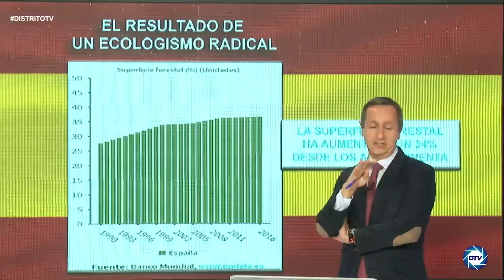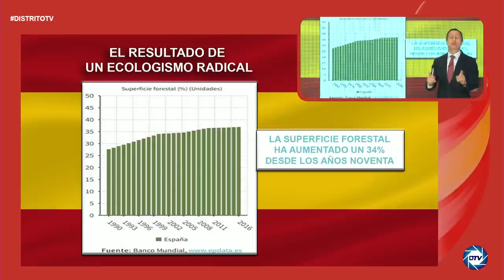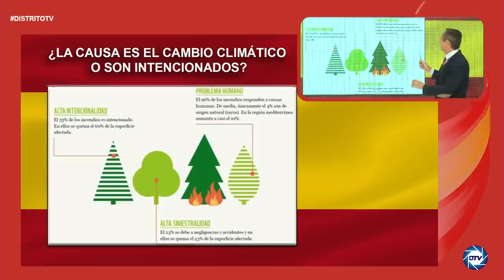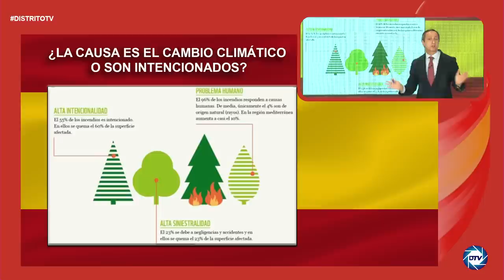💥BRUTAL💥, CARLOS CUESTA saca a luz los datos que hunde a los SÁNCHEZ, ECOLOGISTAS y la mentira VERDE